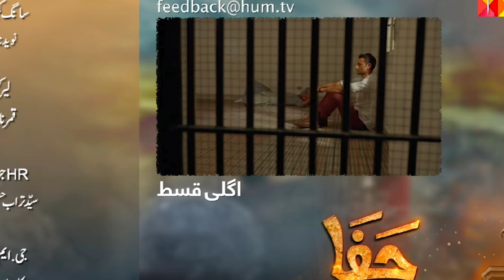Jaffa drama complete story||Jaffa drama ending story